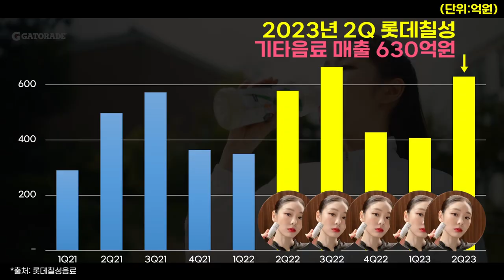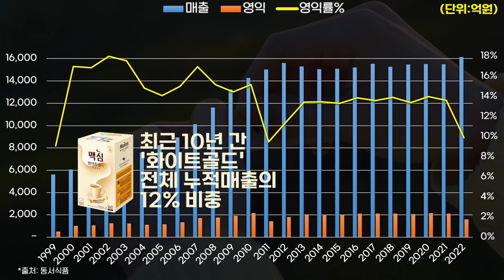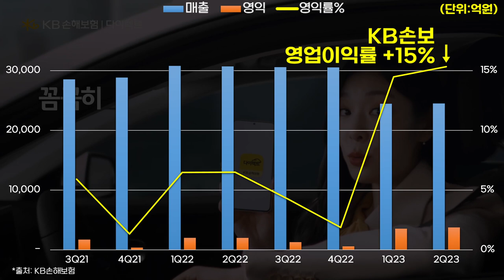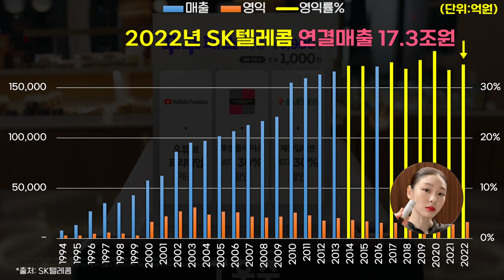0750 👩김연아 Kim Yuna 기업별 광고효과(2023년) ft.SK텔레콤,KB손보,동서식품(맥심 화이트골드),디올,뉴발란스,게토레이,쿠첸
*출처: DART, Socialblade, 각사 외 종합
*단위: 억원 또는 조회수
*대상기업: 2023년 김연아를 광고모델로 발탁한 기업 (일부 기업은 제외 되었을 수 있습니다.)